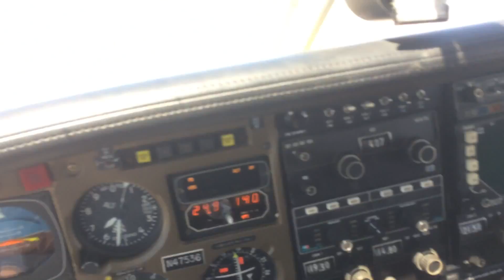Flying with Al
Time building in Piper Seneca out of Phoenix